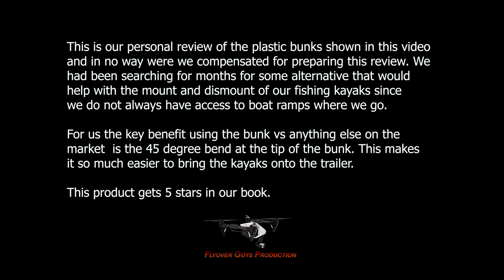Kayak trailer plastic bunk boards video review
The 6 foot plastic bunk boards with a 45 degree angle for my boat trailer that I found has been a great help loading and unloading our large fishing kayaks. These plastic bunk boards are strong and durable. Too often finding the right bunk boards for fishing kayaks is hard.

I found these boards at boattrailerspares.com. The vendors are from Australia but are bringing their products to the USA. So if you are looking for something for your fishing kayak then I would recommend checking out what these folks have to offer.

Produced: Flyover Guys Production